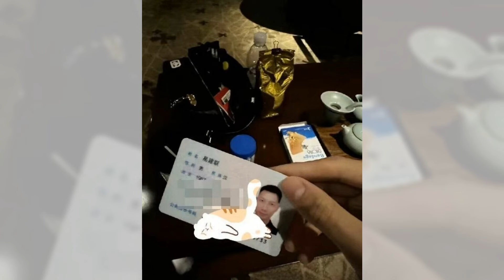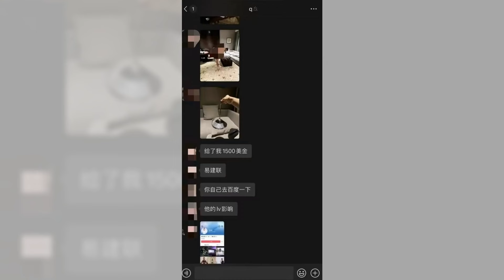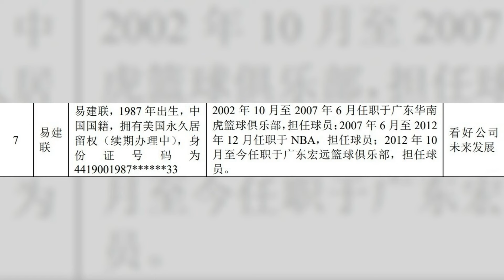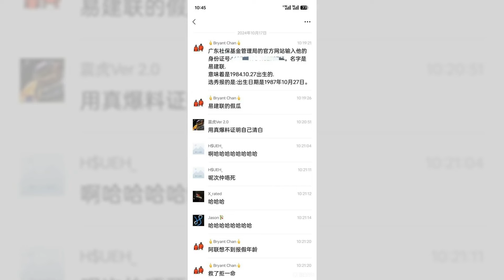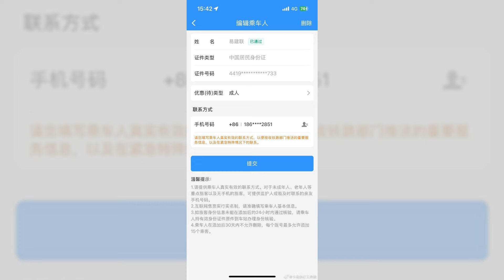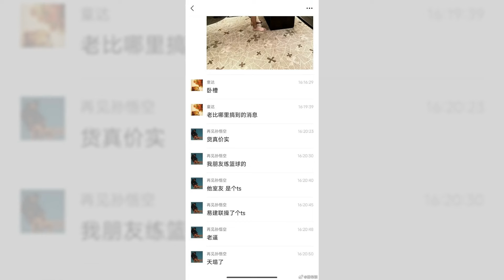最新证据对上了：网传易建联身份信息与法院公开判决书一致；慢人一步：有人已用曝光的身份证号买高铁车票：华尔街争议20241017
大家好！歡迎來到我們的华尔街争议节目！今天我們將深入探討一起引發熱議的事件：知名運動員易建聯被指控涉入嫖娼醜聞。根據網傳信息，易建聯的身份信息與法院公開的判決書相吻合，這引發了媒體和網友的廣泛關注。

報導指出，10月17日，有人聲稱易建聯向其支付1500美元，拍攝了疑似他的裸體照片及身份證等詳細信息，這些信息與2012年北京高院的一則行政判決書一致。然而，對於這些指控，無論是易建聯本人還是相關機構都未給予明確回應。

更具挑戰性的是，隨著事件的發酵，與易建聯相關的品牌贊助商紛紛刪除他的一切宣傳資料，這是否代表著他已經面臨著公眾形象的重大危機？同時，網上也出現了疑似洩露他身份信息的社交媒體用戶，隨後該賬號卻神秘消失。

律師指出，若事件發生在中國境內，易建聯可能面臨拘留或罰款的法律後果，而如果事情發生在國外，則需視當地法律而定。這讓我們不禁思考：這位籃球明星的未來會受到多大的影響？